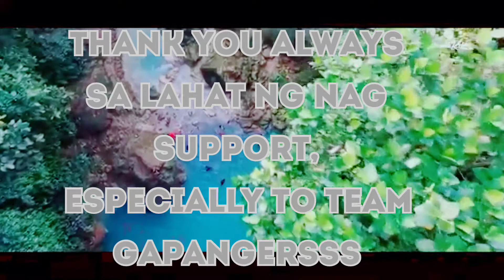MAG-ASO FALLS IN KABANKALAN CITY NEGROS OCCIDENTAL:)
mag-asofalls#kabankalancity#occidental